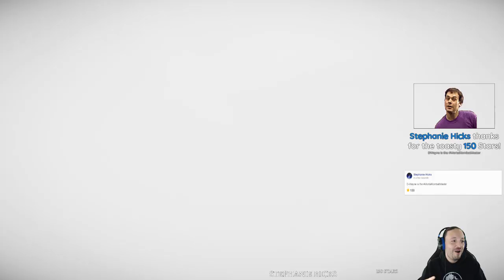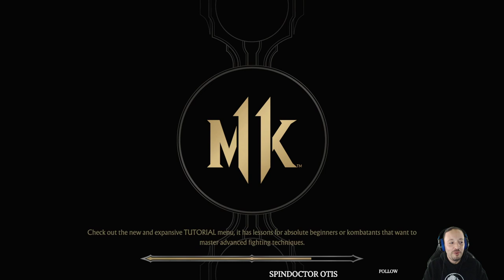MK 11 (PS4) - Kombat, Krypt, and Online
Thank you for checking out the stream!